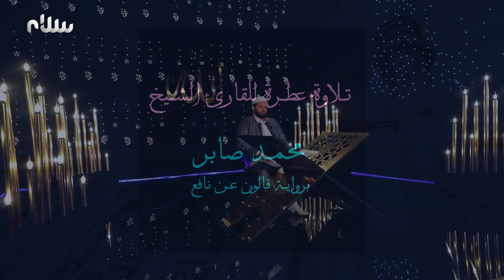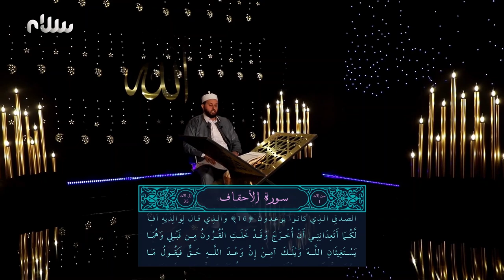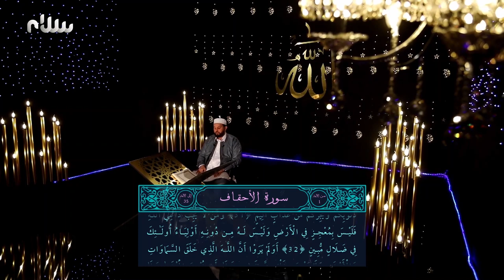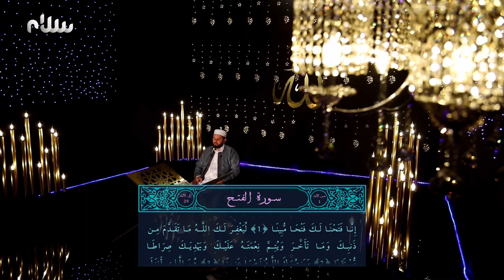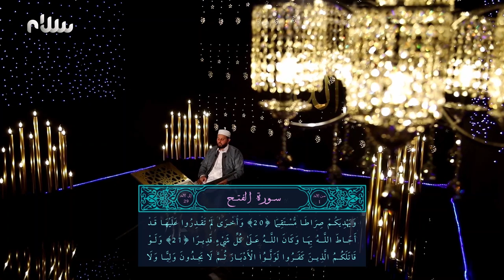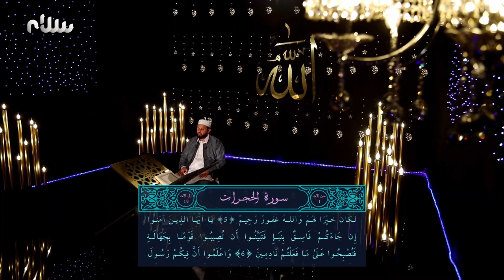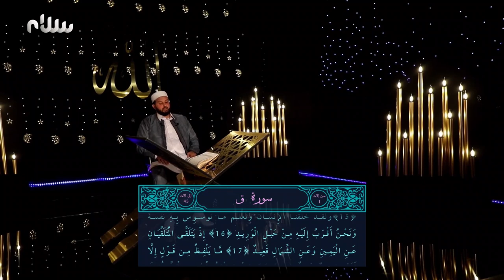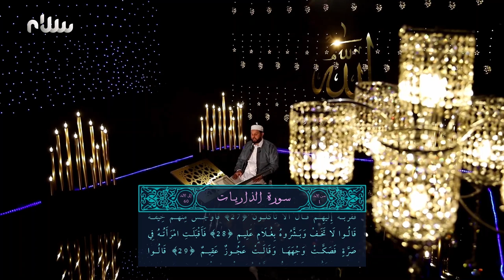ختمة سلام للقرآن الكريم | الجزء السادس والعشرون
للقارئ الشيخ محمد صابر برواية قالون عن نافع

 ترددات قناة سلام على القمر نايل سات:
12687 H 27500 7/8
12685 H 27500 7/8